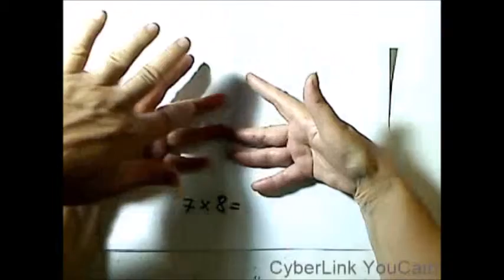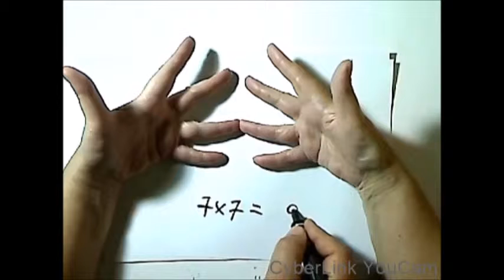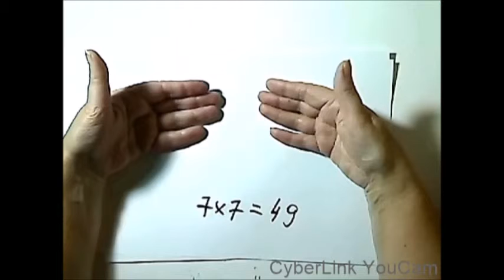לוח הכפל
לוח הכפל -מאוד כל!